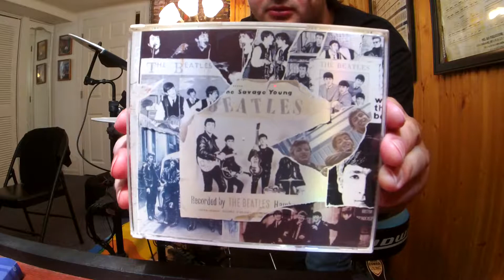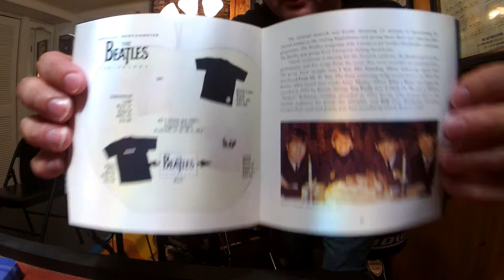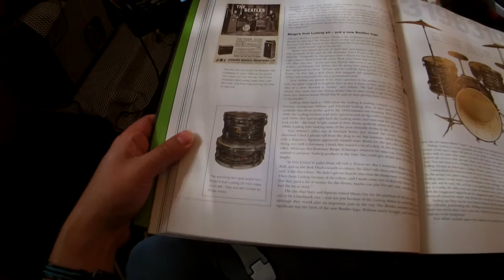The Beatles Money (That's What I Want)(Live in Stockholm'63)(Ringo*'63Ludwig Kit)(Drum Improv/Cover)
Album:The Beatles Anthology 1
Released:20November 1995
Recorded:12July 1958–18October 1964; 1977 & February–March 1994
Genre:Rock
Album Length:124:54
Label:Apple, Capitol
Producer:George Martin, Jeff Lynne (Free as a Bird)

THE BEATLES ARE COMING! Beatlemania aka The Fab Four was born in the late 1950's led by Paul McCartney, John Lennon, George Harrison, Stuart Sutcliffe (original bass guitarist while Paul played 6 string guitar), and Pete Best (original drummer) before asking Ringo Starr (Richard Starkey) to join the band and to drop Pete Best. In addition Stuart died at age 21 from a brain hemorrhage on April 10, 1962. Introducing The Beatles coming out just 10 days before Meet The Beatles was released in January '64.  After being turned down by record companies time again, it was not until Brian Epstein (The Beatles manager) saw The Quarrymen (The Beatles original band name) play at the Cavern Club in London in the early 60's who was inspired and signed them a record deal in May 1962 at EMI Records on Abbey Road. George Martin (The Beatles Producer) wanted to capture a live recording album of The Beatles playing live at the Cavern Club, but terrible acoustics in the club and bad sound quality made Martin deflate the idea. Therefore The Beatles made their first live band album to capture the club vibe (playing together few overdubs) in EMI studios instead during a long jam session at Abbey Road which became to be the Please Please Me album. The majority of The Beatles first album was recorded on one day in a 13 hr straight jam session on a BTR 2 track tape machine. The album was a mixture of covers and Lennon/McCartney originals. The Beatles Anthology 1 art work is brilliant and is a combination of early Beatles Mark 1, Mark 2, and Mark 3 band era photos. I believe new drummer Ringo was playing 20" Ludwig Black Oyster Pearl Kit #1 that he purchased in later '63. But this could possibly be his "20 Ludwig Black Oyster Pearl Kit #2 on this recording. Ringo's playing was simple but effective and efficient which created rock drumming for eternity. Notice how I swing my right hand and wrist to the left and right to capture Ringo Starr's vibe. I noticed that Ringo plays a lot of sloppy pressed accented rolls in his fills on the snare drum (leading a left hand instead of a right handed drummer that he was) and feathering/accenting/un-accenting the bass drum like a jazz drummer which I tried mimicking at times. Money (That's What I Want) originally written and recorded in 1959 by Barrett Strong was a Beatles cover featured on The Beatles 2nd album released in England 1st (before the U.S. in conjunction with The Beatles releasing "Meet The Beatles" on January 20, 1964) on November 22, 1963 (same day USA president John F. Kennedy was assassinated) "With The Beatles" and released on The Beatles 2nd US release album "Second Album" released on April 10 1964. This particular version was recorded in Stockholm in October 1963 which was The Beatles first overseas tour which not just led them to fame but led them to conquer popularity in Sweden like they did in Britain. This was one of two shows recorded for a radio show called Sveriges Radio, and would be broadcasted on November 11, 1963. The Sweden radio show offered 25 free minutes for the lads to have a late-evening airplay. The fab four had their own radio airtime programme called The Beatles, popgroup from Liverpool visiting Stockholm. Check out the early Beatles drop-T logo bass drum heads I drew for early Beatle vibes. Ladies and Gentlemen, The Beatles!

The Beatles (Mark 3)
Paul McCartney-bass guitar
John Lennon-rhythm guitar
George Harrison-lead guitar
Ringo Starr-drums

29."We were performers...in Britain"(Lennon speaking to Wenner) 8 December 1970 New York City
30."I Saw Her Standing There"(live for The Beatles, Pop Group from Liverpool Visiting Stockholm; mono) 24 October 1963 The Karlaplansstudion, Stockholm, Sweden Studios, London
31."From Me to You"(live for The Beatles, Pop Group from Liverpool Visiting Stockholm; mono) 24 October 1963
The Karlaplansstudion
32."Money (That's What I Want)"(live for The Beatles, Pop Group from Liverpool Visiting Stockholm; mono) Janie Bradford, Berry Gordy 24 October 1963
The Karlaplansstudion
33."You Really Got a Hold on Me"(live for The Beatles, Pop Group from Liverpool Visiting Stockholm; mono) Smokey Robinson 24 October 1963
The Karlaplansstudion
34."Roll Over Beethoven"(live for The Beatles, Pop Group from Liverpool Visiting Stockholm; mono) Chuck Berry  24 October 1963
The Karlaplansstudion

Gear Used:
Roland TDK-4P V-Drums (The Beatles Custom Settings)
Fender Blues Junior amp
Pro-Mark Sticks
Ludwig Throne Blue Olive Badge
Ludwig cymbal stand
Ludwig Bass Drum Pedal (Speed King Beater)